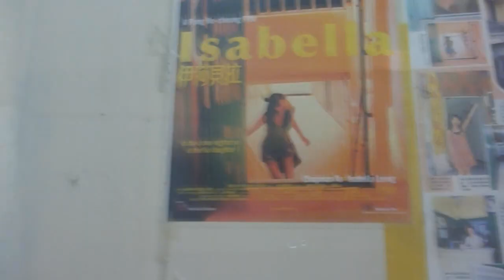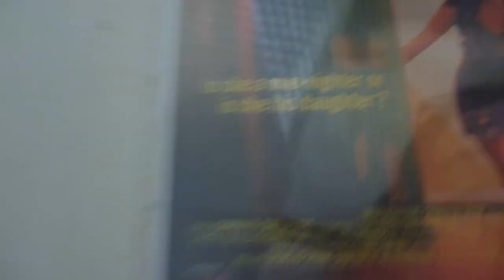Macau | Mar 31 - Apr 5, 2010 (2 of 2) | RTW Ep.63